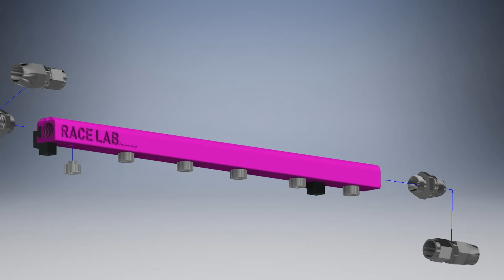2jz Fuelrail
3D rendering of the new 2jz Fuelrail.